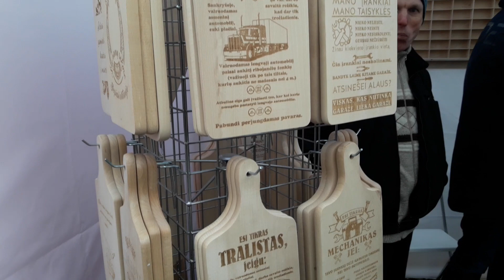Vienos dienos kalėdinė mugė